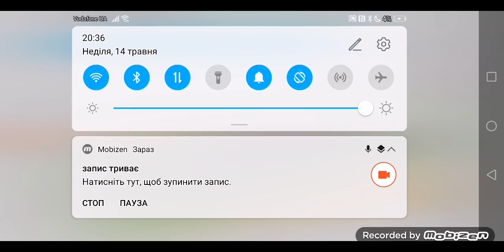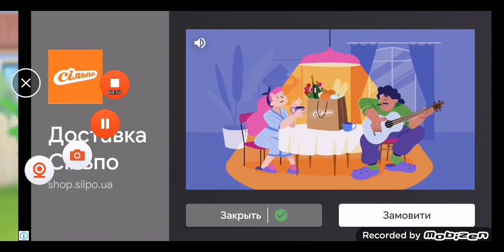Playing My Talking Tom Friends Pt 72